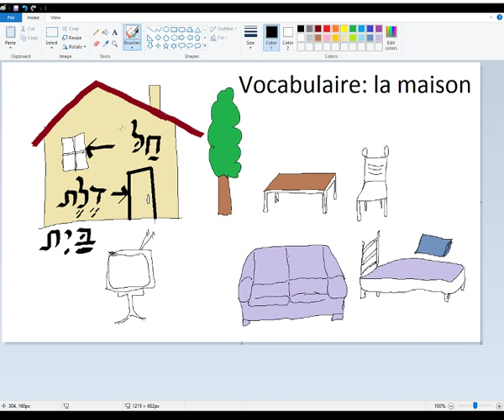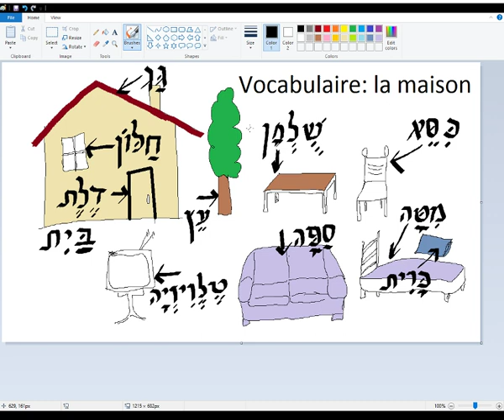Leçon 21 : Vocabulaire de la maison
Voici quelques mots qui nous serviront dans les prochaines leçons de grammaire